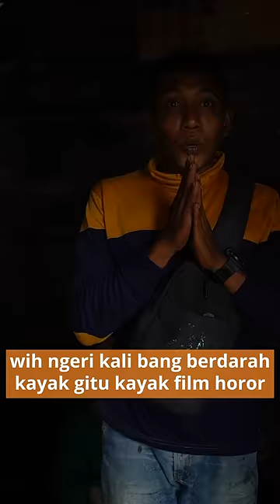Penyakit Darah, Buat Pisang Hitam & Busuk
Pisang segar tapi ga boleh dimakan? 🤨

Buah pisang yang sudah terkena penyakit darah tidak bisa dikonsumsi lagi, meskipun dari penampilan luarnya masih segar.

Emangnya Sobat Hijau mau makan buah pisang yang sudah menghitam dan tidak berbentuk? 🤢

Hasil panen Sobat Hijau pernah seperti ini juga ga? Yuk share pengalaman kamu di kolom komen